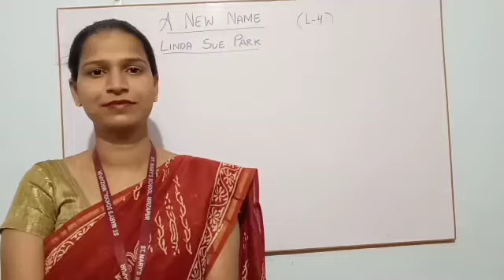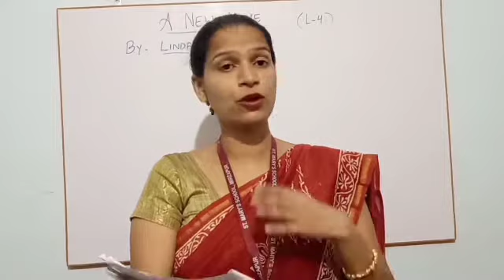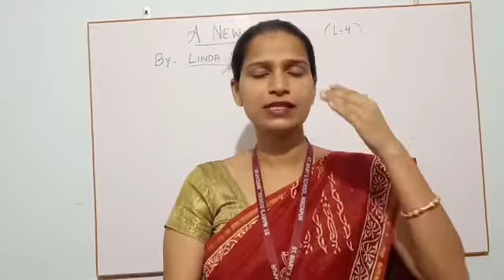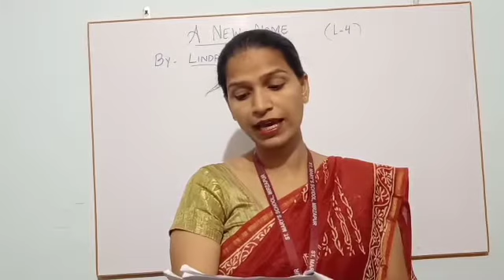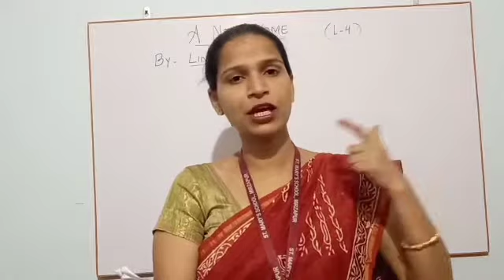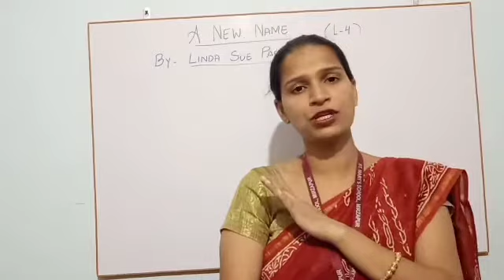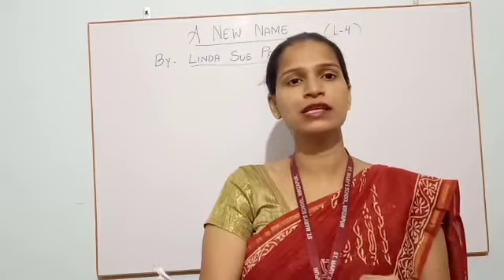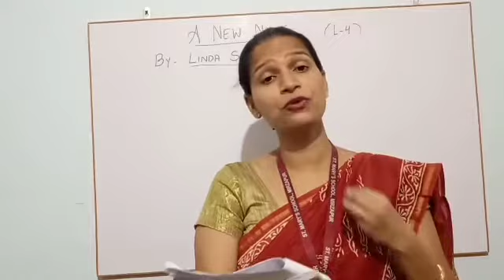VI Eng Lit Part 23